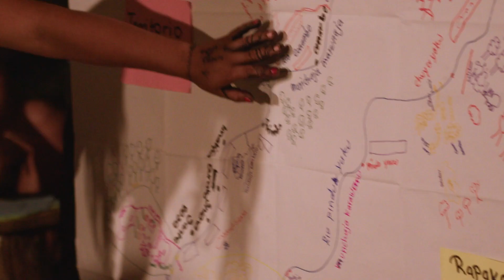Encuentro para el rescate del conocimiento ancestral sapara: Un futuro en conexión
En la comunidad Sapara de Torimbo  ancianos sabios de 22 comunidades, miembros del Consejo de Gobierno, presidentes, líderes y lideresas comunitarios, se reunieron para dialogar sobre temas de interés territorial desde la visión y conocimiento propio.

Los espacios de diálogo y el conocimiento desde los ancianos Yatsaunja (sabios) y Paraja (sabias) fueron recogidos e incorporados igualmente en las actividades que realizan los promotores de salud, monitores Saweraw y hombres y mujeres jóvenes del territorio Sapara.

Explorando 'Un Futuro en Conexión': En este vídeo, descubriremos cómo la integración de prácticas ancestrales en el desarrollo sostenible no solo preserva la sabiduría de las comunidades, sino que también traza un camino hacia un futuro más conectado con la naturaleza. 🌍✨